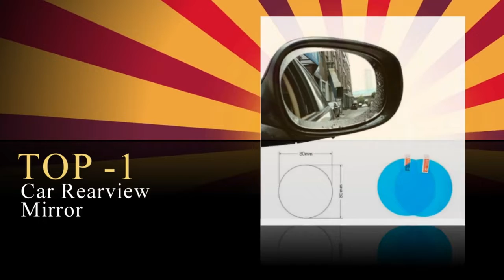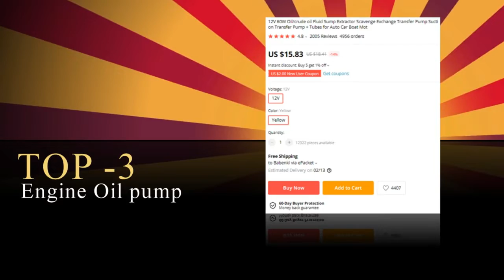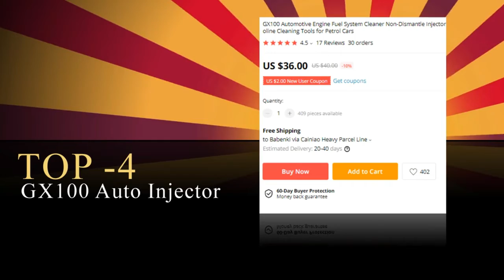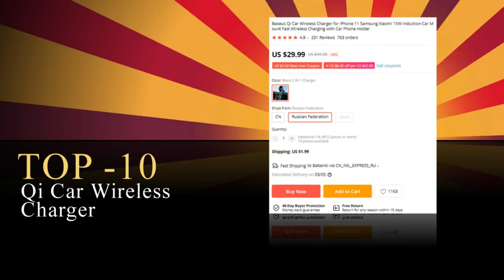TOP 10! AMAZING for NEW CAR, Gadgets,ACCESSORIES YOU WOULD LIKE TO BUY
TOP 10! AMAZING for  NEW CAR, Gadgets,ACCESSORIES YOU WOULD LIKE TO BUYProduct Link:
1) 0:21 ▶Car Rearview Mirror
AliExpress Price
Amazon Price (Paid Link)

2) 1:07 ▶DRL Flexible LED Tube Strip
AliExpress Price

3) 1:40 ▶Engine oil pump
AliExpress Price

4) 2:45 ▶GX100 Auto Injector
AliExpress Price

5) 3:07 ▶Air Ratchet Wrench
AliExpress Price

6) 4:36 ▶100g magic clay car cleaner
AliExpress Price

7) 5:45 ▶Autometic Retractable Sunshade
AliExpress Price

8)  6:31 ▶Car Interior Reading Light
AliExpress Price

9) 7:16 ▶Car Humidifier
AliExpress Price

10) 8:30 ▶Qi Car Wireless Charger
AliExpress Price

Hello, Dear Friends. We try our best to update our Top 10 List from time to time. Hope you like our Top Amazon, Aliexpress, ebay, Banggood Products curation. We hope you love the products we recommend! awesome things to buy in Amazon 2019.
gadgets, geeky, Car Gadgets, gifts for kids, Cool Technology. China Gadgets. Amazing Toys. Cheap Electronics. Toy. Stuff. Inventions. Unboxing. Goods. Things. Watch. Overview. best-selling products all in one place ☝☝☝LINKS TO PRODUCTS ABOVE ☝☝☝

🔔and Stay updated!

Best Deal Express
Top car gadgets 2020
latest car gadgets